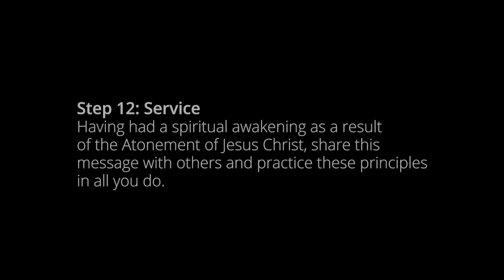Step 12: Service - Erik’s Story about Drug Addiction Recovery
One night, Erik’s drug addiction led him to overdose and fall three stories from a building. Still recovering from his addiction and his fall, Erik knows that sharing what he has learned with others who need help is one of the most miraculous aspects of recovery.

Step 12 - Service: Having had a spiritual awakening as a result of the Atonement of Jesus Christ, share this message with others and practice these principles in all you do.

Those who face addictions often struggle with the consequences of their choices for many years, sometimes for their whole lives. The outcomes that are portrayed in this video series do not reflect the possible range of outcomes that may be experienced by others. If you or someone you love is experiencing these challenges, or would like more information about addiction recovery, please